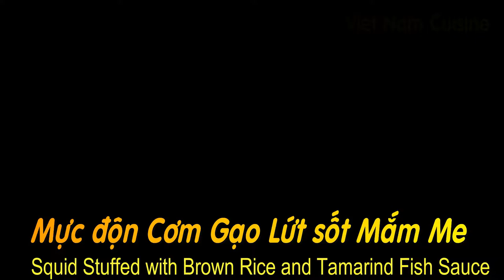[ Art Cooking ] Mực Độn Cơm Gạo Lứt Sốt Mắm Me _Squid Stuffed Brown Rice And Tamarind Fish Sauce